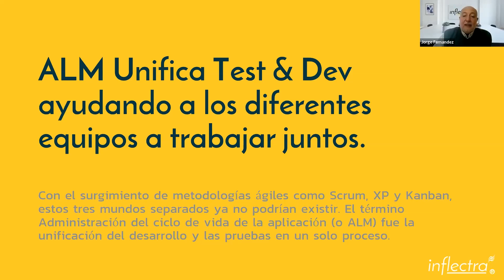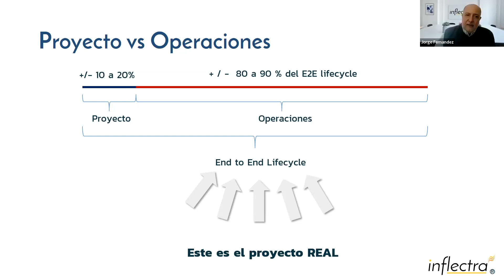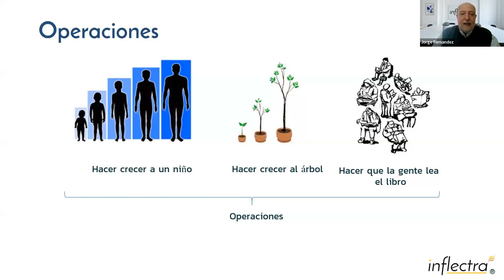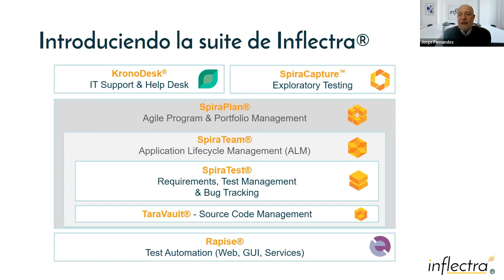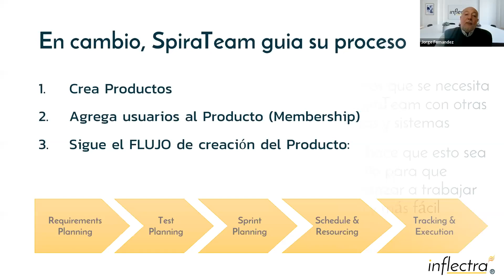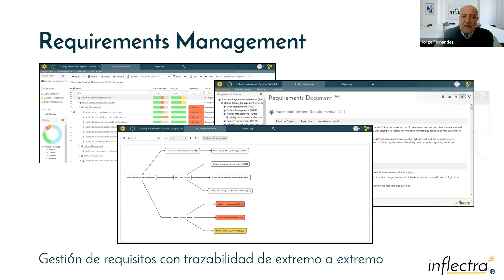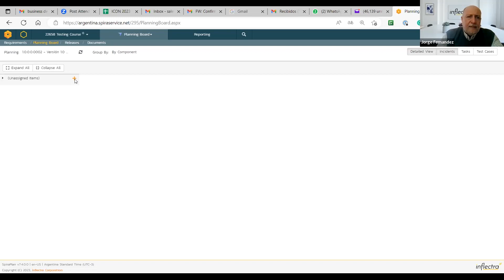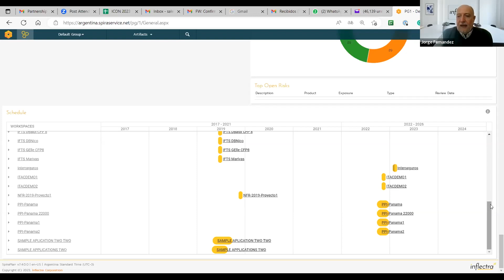Sesion Relámpago: Cómo Gestionar tus Proyectos Ágiles con SpiraTeam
Nuestra serie de seminarios web Lightning Sessions continúa con nuestro próximo evento titulado "Cómo administrar sus proyectos ágiles con SpiraTeam". Mire nuestro curso breve sobre uno de nuestros productos estrella, SpiraTeam, y vea cuáles son nuestros planes de productos para 2023. Esta sesión tuvo lugar el 9 de febrero de 2023.

Para obtener más información sobre el ecosistema de software de Inflectra, únete a nosotros en InflectraCON 2023 en Washington, DC, del 19 al 21 de abril de 2023. Aprende más